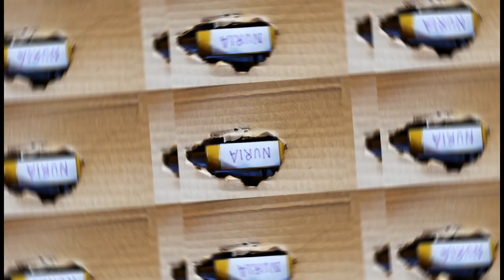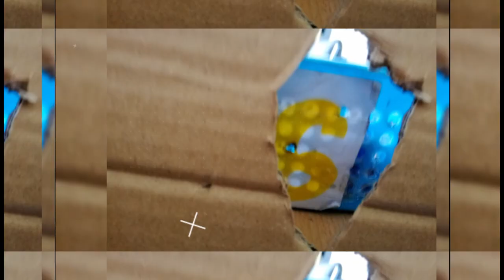3º-4º C. Plano Detalle. Pequeños detalles. CEIP Antonio Machado. C. de Madrid. Todas participamos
3º-4º C. Plano Detalle. Pequeños detalles. CEIP Antonio Machado. C. de Madrid. Todas participamos